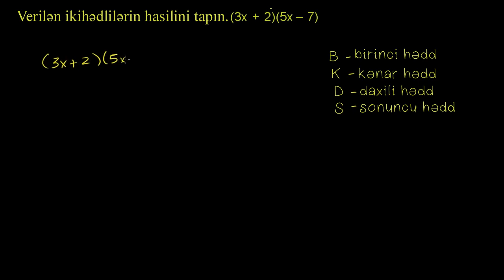Çoxhədlilərin vurulması 1